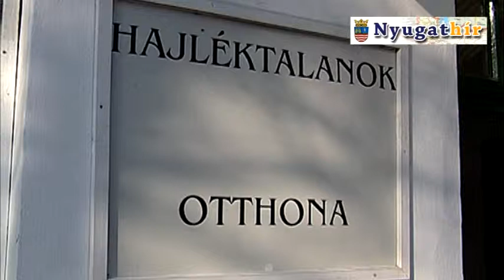Téli adomány győri hajléktalanoknak